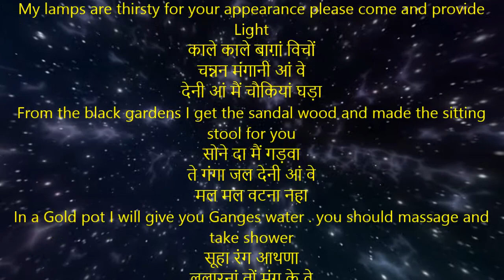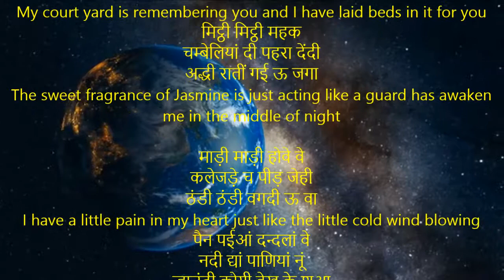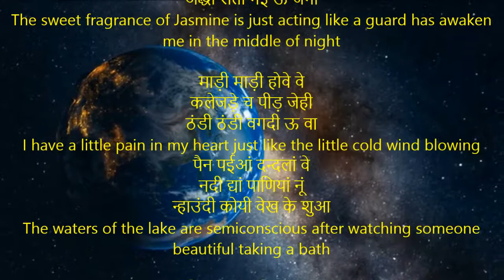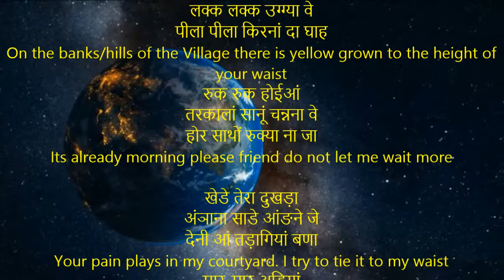Wasta E Mera | वासता ई मेरा | Shiv Kumar Batalvi | Wasta E MeraWith English Translation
वासता ई मेरा
मेरे दिल द्या महरमा वे
फुल्लियां कनेरां घर आ
For my sake of my heart my dear friend please come him even the Kaner Tree flower are blooming
लग्गी तेरी दीद दी
वे तेह साडे दीद्यां नूं
इक घुट्ट चाननी प्या
My lamps are thirsty for your appearance please come and provide Light
काले काले बाग़ां विचों
चन्नन मंगानी आं वे
देनी आं मैं चौकियां घड़ा
From the black gardens I get the sandal wood and made the sitting stool for you
सोने दा मैं गड़वा
ते गंगा जल देनी आं वे
मल मल वटना नहा
In a Gold pot I will give you Ganges water . you should massage and take shower
सूहा रंग आथणा
ललारनां तों मंग के वे
देनी आं मैं चीरा वी रंगा
I have asked the man who colors to get you deep red color Turban for you
शीशा बण बहनी आं
मैं तेरे साहवें ढोलना वे
इक तन्द सुरमे दी पा
I will sit in front of you like a mirror please put a small black antimony in my eyes

नित्त तेरे बिरहे नूं
छिछड़े वे आदरां दे
हुन्दे नहीयों साडे तों खुआ
I can’t feed the left over meat of respect to your separation all of the time
टुक्क चल्ले बेरियां वे
रा-तोते रूप दियां
मालिया वे आण के उडा
O you the gardener please come and fly away the bad parrots are biting the of beauty of Berry tree

रुक्खां संग रुस्स के
है टुर गई पेकड़े वे
सावी सावी पत्त्यां दी भा
The wind made by the leaves have just like gone away to its parents after getting sad
रुत्तां दा सपेरा अज्ज
भौर्या दी जीभ उत्ते
ग्या ई सपोलिया लड़ा ।
The snake of the season has left its kids on the tongues of Moths

थक्की थक्की याद तेरी
आई साडे वेहड़े वे
दित्ते असां पलंघ विछा
My court yard is remembering you and I have laid beds in it for you
मिट्ठी मिट्ठी महक
चम्बेलियां दी पहरा देंदी
अद्धी रातीं गई ऊ जगा
The sweet fragrance of Jasmine is just acting like a guard has awaken me in the middle of night

माड़ी माड़ी होवे वे
कलेजड़े च पीड़ जेही
ठंडी ठंडी वगदी ऊ वा
I have a little pain in my heart just like the little cold wind blowing
पैन पईआं दन्दलां वे
नदी द्यां पाणियां नूं
न्हाउंदी कोयी वेख के शुआ
The waters of the lake are semiconscious after watching someone beautiful taking a bath

पिंड दियां ढक्कियां 'ते
लक्क लक्क उग्ग्या वे
पीला पीला किरनां दा घाह
On the banks/hills of the Village there is yellow grown to the height of your waist
रुक रुक होईआं
तरकालां सानूं चन्नना वे
होर साथों रुक्या ना जा
Its already morning please friend do not let me wait more

खेडे तेरा दुखड़ा
अंञाना साडे आंङने जे
देनी आं तड़ागियां बणा
Your pain plays in my courtyard. I try to tie it to my waist
मार-मार अड्डियां
जे नच्चे तेरी वेदना वे
देनी आं मैं झांजरां घड़ा
If your knowledge wish to dance I will make it the jingling anklets
उड्डी उड्डी रोहियां वल्लों
आई डार लालियां दी
दिल दा गई बूटड़ा हिला
From the sunrise the redness came and shook the plant of my hearts
थक्क गई चुबार्यां 'ते
कंङनी खिलारदी मैं
बैठ गई ऊ झंगियां च जा ।
I have become tired  by spreading by quilt on the roof top I have sat in the corner
सोहण्यां दुमेलां दी
बलौरी जेही अक्ख उत्ते
बद्दलां दा महल पुआ
On the Diamond looking eyes of the beautiful towers please let the palace of cloud come
सूरजे ते चन्न दियां
बारियां रखा दे विच
तार्यां दा मोतिया लुआ
In the windows of Sun and Moon please put the Jasmine flowers

Shiv Kumar Batalvi (1936–1973) was born in a Saraswat Brahmin family in village Bara Pind Lohtian, Shakargarh Tehsil, Sialkot District (Punjab province, Pakistan). His father Pandit Krishan Gopal was a village tehsildar and his mother Shanti Devi, a housewife. In 1947, his family moved to Batala Gurdaspur district where his father worked as a patwari and young Shiv received his primary education. He is known for his romantic poetry. His poetry recitations, and singing his own verse, made him and his work very popular amongst the masses. He became the youngest recipient of the Sahitya Akademi award in 1967 for his epic verse play Loona. His poetical works are Peeran Da Paraga (1960), Lajwanti (1961), Aate Dian Chirian (1962), Mainu Vida Karo (1963), Birha Toon Sultan (1964, a selection), Dardmandan Deean Aaheen (1964), Loonan (1965), Main Te Main (1970), and Aarti (1971). Punjabi Ghazlan Shiv Kumar Batalvi , Punjabi Geet Shiv Kumar Batalvi ,Punjabi Poems Shiv Kumar Batalvi , Shiv Kumar Batalvi Whatsapp Status , Punjabi Poetry , Punjabi Shayari Shiv Kumar Batalvi , Latest Poetry , Latest Poems 2021 , shiv kumar batalvi songs,shiv kumar batalvi poetry,shiv kumar batalvi shayari,shiv kumar batalvi interview,shiv kumar batalvi status,shiv kumar batalvi all songs,shiv kumar batalvi all sad song,shiv kumar batalvi all poems,about shiv kumar batalvi,shiv kumar batalvi best songs,shiv kumar batalvi cover,shiv kumar batalvi collection,shiv kumar batalvi de geet,shiv kumar batalvi di kavita,shiv kumar batalvi ghazals,shiv kumar batalvi geet,shiv kumar batalvi bio,shiv kumar batalvi history in punjabi,poetry shiv kumar batalvi,poet shiv kumar batalvi,shiv kumar batalvi kavita,shiv kumar batalvi kavita in punjabi,shiv kumar batalvi old song,shiv kumar batalvi poems,shiv kumar batalvi punjabi,shiv kumar batalvi poetry status,writer shiv kumar batalvi,shiv kumar batalvi